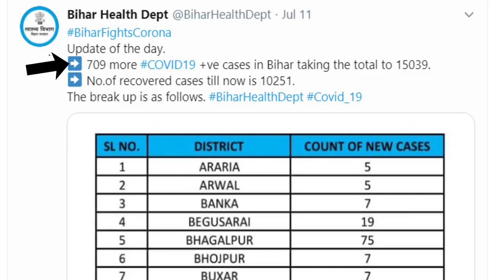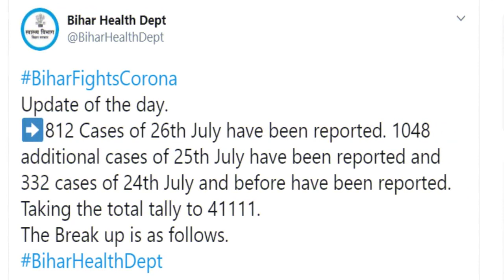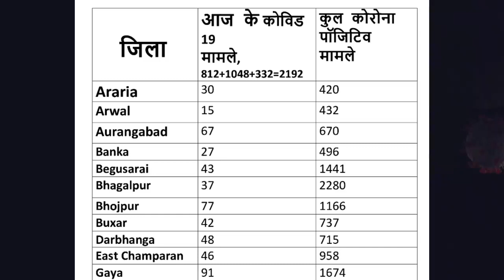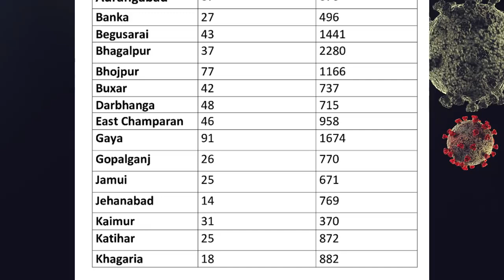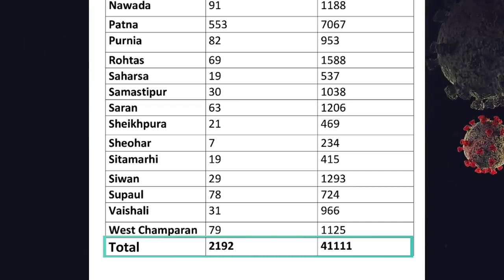Bihar corona update 27th july: बिहार में कोरोना 41 हज़ार के पार ,आज फिर मिले 2192 नए मरीज़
बिहार में कोरोना 41 हज़ार के पार ,आज फिर मिले 2192 नए मरीज़